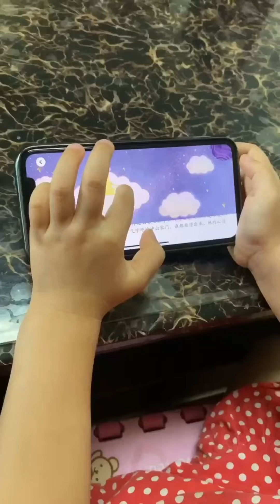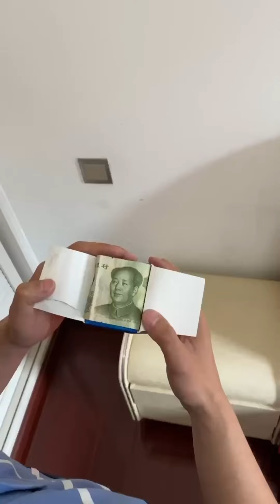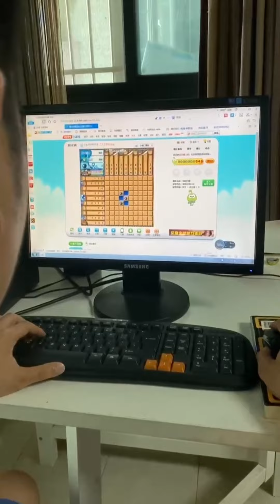爸爸藏的私房钱被闺女发现了，立马告诉妈妈，这小棉袄漏风了【东东一家】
💪💪欢迎加入健身私教课： 本频道的所有内容都经过仔细筛选，确保对儿童绝对安全。